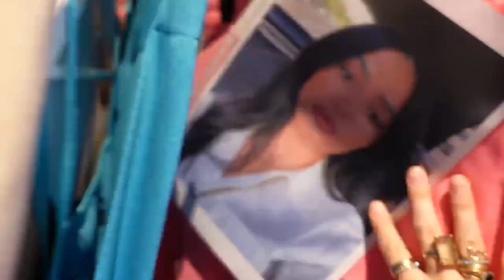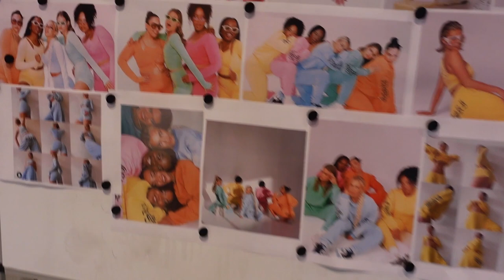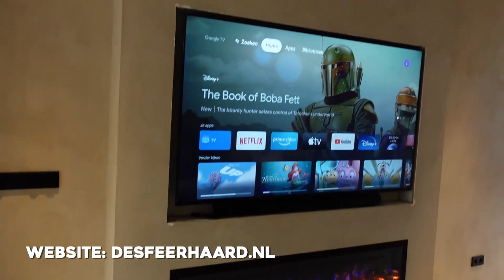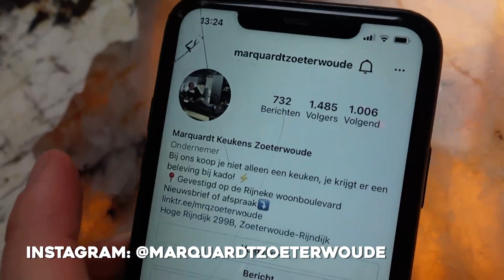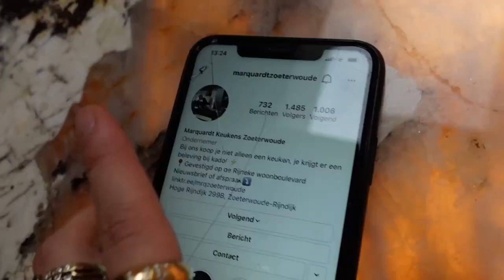WE HEBBEN JULLIE GEMIST! - REINDERS WEEKVLOG #115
Na lang wachten zijn de twee-wekelijkse Reinders vlogs weer terug! In deze weekvlog zie je de opening van de Reinders store in Bataviastad, shooten we onze nieuwste collectie en geeft Marie een tour van 't nieuwe huis MET alle details!

Krijg 5% korting bij Veneta.com: MARIE5

Luvvvvv Reinders ♥!